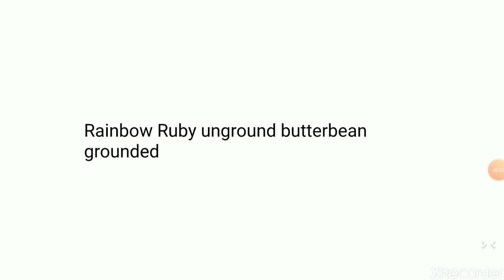Rainbow Ruby unground butterbean/ grounded (NMFK)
NMFK-no made for kids